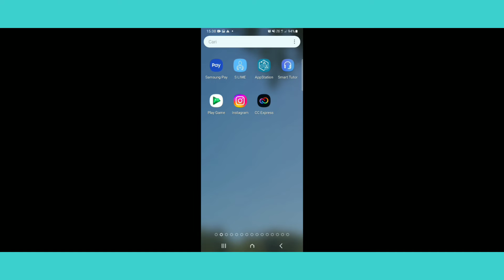Cara Mengaitkan Akun Stumble Guys ke Google Play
Video tentang cara mengaitkan akun Stumble Guys ke Google Play. Oke pertama masuk dulu ke game Stumble Guys. Kemudian klik pengaturan yang ada di pojok kanan atas. Setelah itu klik tombol login di menu Google Play.

Namun sebelumnya pastikan kamu sudah login ke Google Play terlebih dahulu menggunakan akun Google. Kalau sudah diklik tunggu beberapa saat sampai muncul tulisan "Terkoneksi" di bawah tulisan Google Play. Jika sudah muncul tulisan terkoneksi itu artinya akun Google Play kamu sudah terhubung dengan game Stumble Guys ini.

Oke itu saja ya penjelasan mengenai cara mengaitkan akun Stumble Guys ke Google Play. Semoga penjelasan dari saya ini dapat berguna untuk teman-teman semua. Terima kasih.